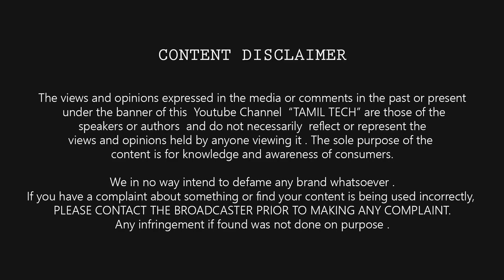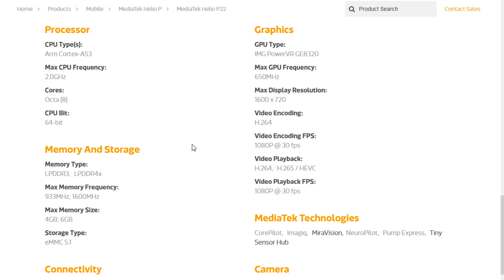குறைந்த விலையில் பலமான MediaTek Helio P22 Explained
(தமிழ்) MediaTek Helio P22 Spec Explained and how it's Changing the Budget Segment in Tamil Tech